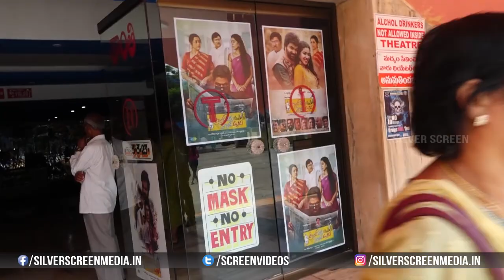Organic Mama Hybrid Alludu Movie Public Talk At Shanti Theatre || Sohel || SV Krishna Reddy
Watch : organicmamahybridalludu Movie publictalk At shanti Theatre || sohel || SV Krishna Reddy